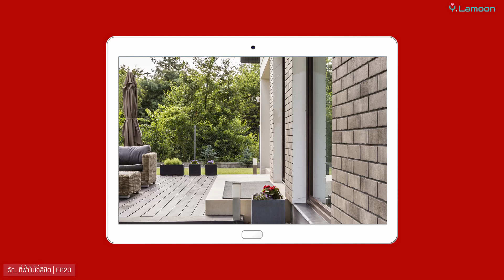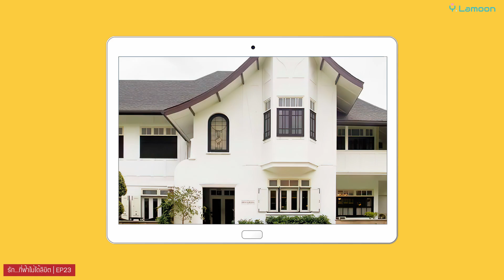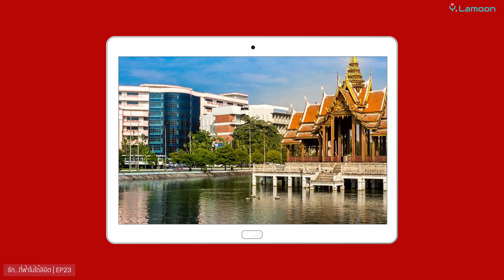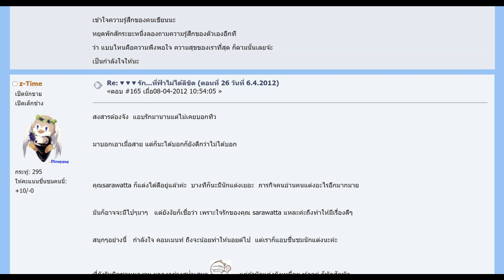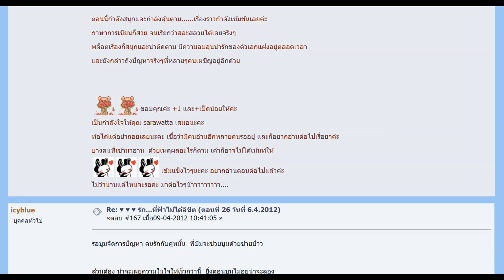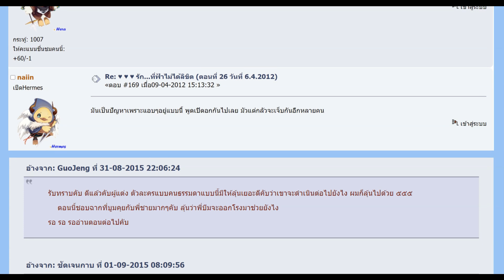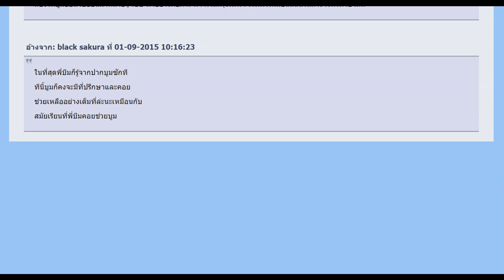รัก...ที่ฟ้าไม่ได้ลิขิต ♥ EP23 ♥ ที่พึ่งคนเดิม (เสาร์-อาทิตย์ เวลา 18.30 น.)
ความรักของใครบางคน...ฟ้าอาจลิขิตมาให้
แต่ความรักของใครบางคน...ฟ้าไม่กล้าแม้จะลิขิตให้
ทิว - จากเด็กหนุ่มร่าเริง สดใส รักดนตรีและกีฬา แต่มรสุมชีวิตได้เปลี่ยนเขาให้กลายเป็นอีกคนหนึ่ง...ที่ไม่เหมือนเดิม
บูม - จากเด็กหนุ่มเคร่งตำรา เก็บกด ไม่มีมีความมั่นใจ แต่ชีวิตที่ผกผันได้เปลี่ยนเขาให้กลายเป็นบูมคนใหม่...ที่ไม่เหมือนเดิม

รัก...ที่ฟ้าไม่ได้ลิขิตจะพาทุกคนดำดิ่งไปกับเรื่องราวความรักสุดประทับใจของเพื่อน พ่อแม่ พี่น้องและคนรัก
นี่คือนิยายดราม่าที่อัดแน่นด้วยรสชาติของชีวิตและความรักที่คุณต้องไม่พลาด

Credits
Background images: Shutter stock, Envato Element, pxhere.com, pixabay.com, etc.

เพลง ฉันดีใจที่มีเธอ
CR. Boyd Kosiyabong
Re-arranged by Y-Lamoon